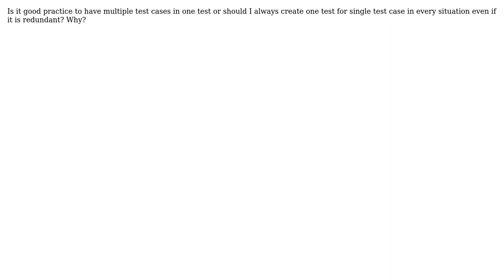Software Engineering: Java Unit testing multiple test cases in one test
With thanks & praise to God, and with thanks to the many people who have made this project possible! You are responsible for your own actions.